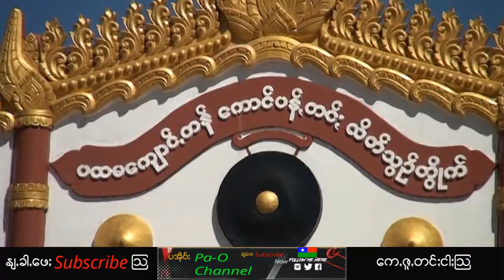ကောင်ပန်တင် ဒေသ၊ ကျောင်းသစ်တက်ပွဲနှင့်အလှူတော်မင်္ဂလာပွဲကျင်းပခြင်း၊ Pa-O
ပအိုဝ်းရပ်ရာသာယာငါး၊ ကွိုင်ဟွိုင်သာယခွရျူးဗာ